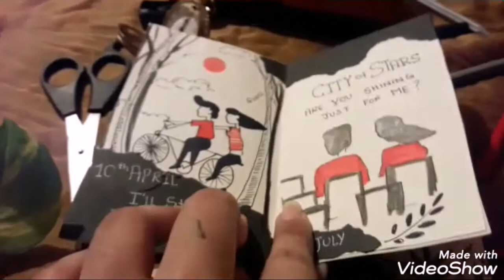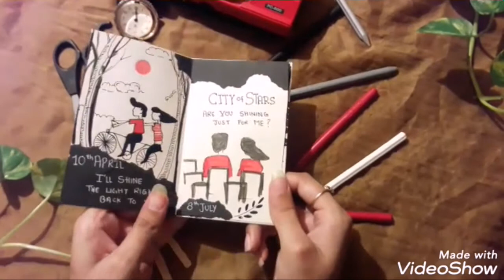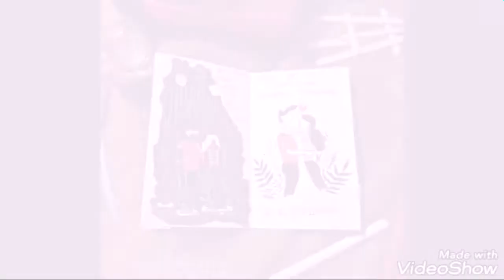Learn how to make a zine at home || gifting a small slam book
Make your own zine at home with your own story and share it at my insta account

Love to see your creativity and interesting stories